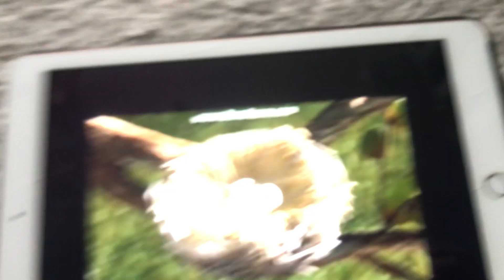4 April 2021